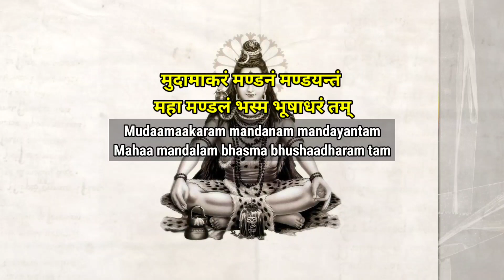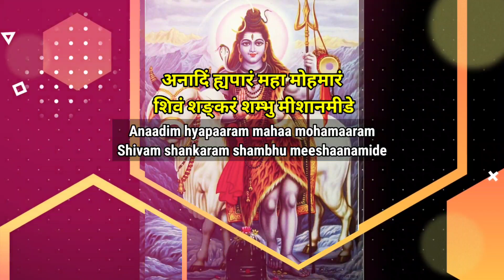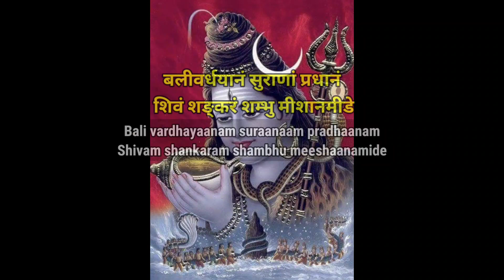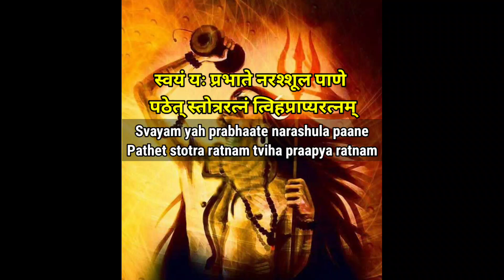Shiv Ashtakam || Lyrics || Sanskrit - English.